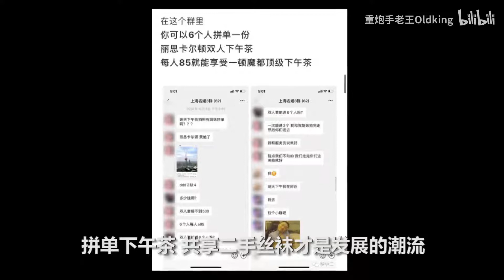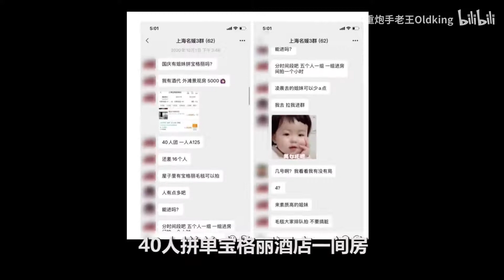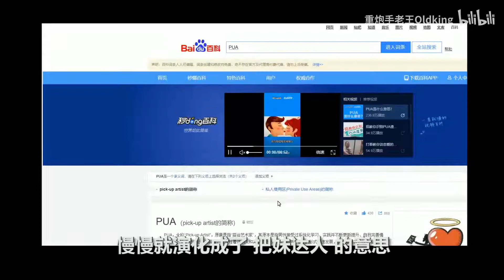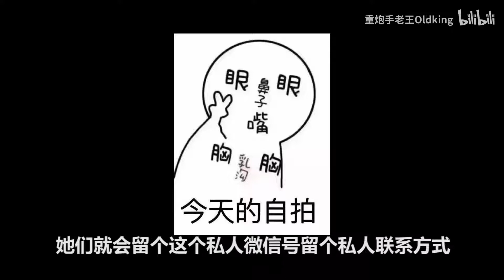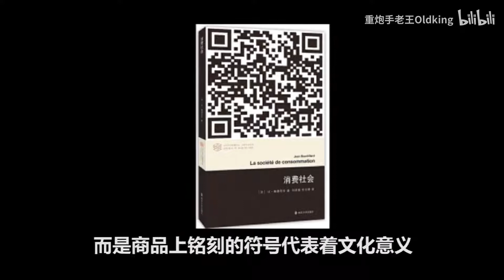名媛，拼的是什么？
撇去消费主义的浮华，我们必须得正确看待物质，理性对待物质拥有，避免成为物欲的奴隶。
能正视曾经的历史，看得到当下的迷茫，容得下对未来的观点。不疑？不惑？不做？不错？接受 妥协 一切大好 天下大同 进步又在何方？ 一千个人心中有一千个哈姆雷特，大家求同存异，共同进步！
——肝帝老王 心愿三连 你们的每一个赞和转发都是对我最大的鼓励！